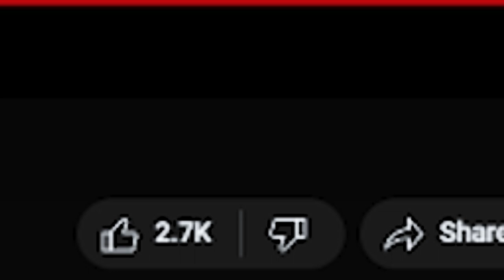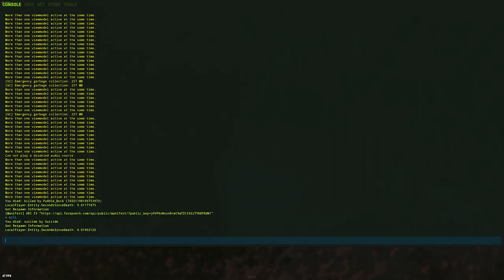From 50 Scrap to a Full Box of M39s! Rust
We gambled up to a full box of m39s! I may or may not have a gambling problem